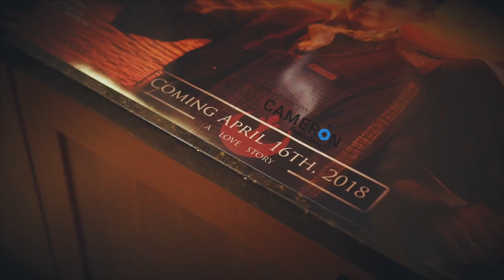Erin & Alex | Whistler Wedding | Teaser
A quick snapshot of Erin & Alex's uniquely themed wedding. It had everything from a lakeside, Jedi lead ceremony, to a private screening of one of their favourite flicks at the Whistler Cultural Centre.